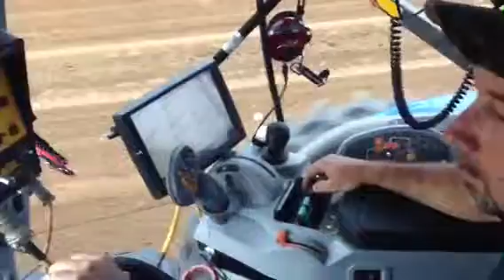Northeast Sand Drag in Gilbert, LA 2013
Preparando la pista luego de lluvia intensa...